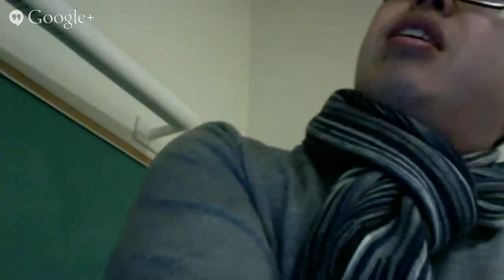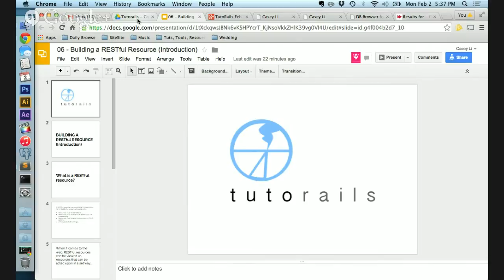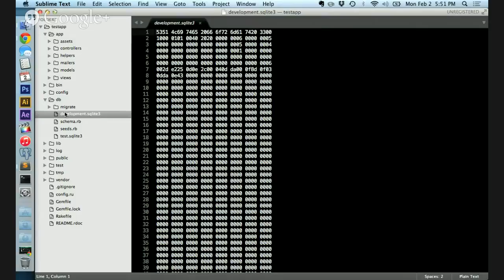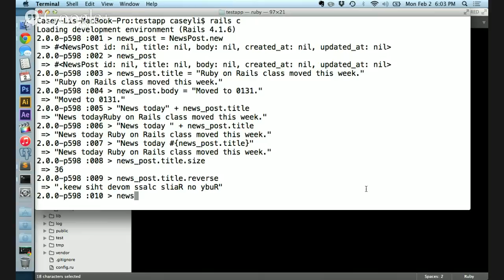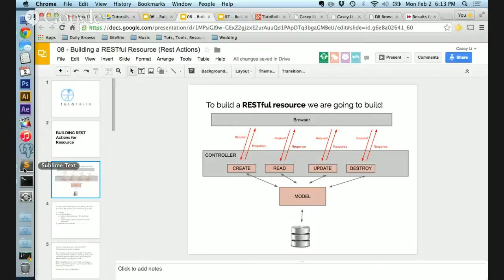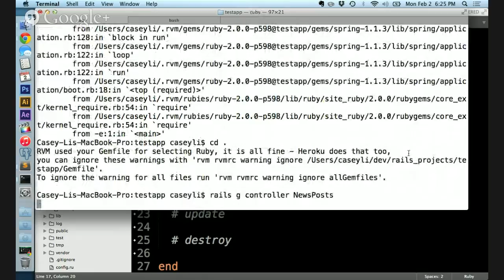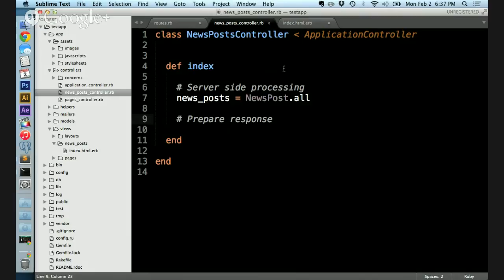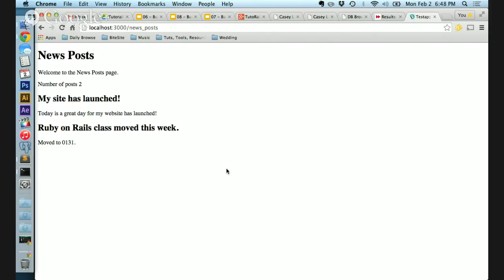TutoRails Feb. 2nd, 2015 Lecture - Building a RESTful Resource Cont'd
Comprehensive Web Development Course using Ruby on Rails. Today we continue our discussion on building a RESTful resource.